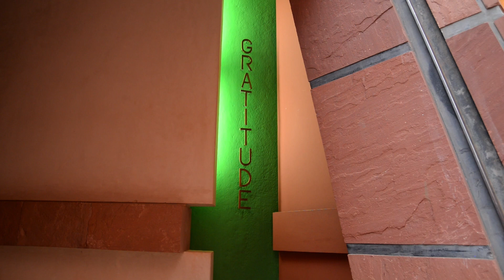Matrimandir Petals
12 Meditation rooms inside the Matrimandir "Petals" n Auroville, India

All 12 rooms have the same shape, a flattened sphere (like the Matrimandir itself but smaller).  The insides of the shell of these rooms are painted in different colours: Sincerity is pale blue, Humility and Gratitude have different shades of green, Perseverance is yellow, Aspiration is golden yellow, Receptivity is orange, Courage is red, Generosity is violet and Peace is dark blue.  All the other rooms have colours in between those mentioned above.
So, one sits and concentrates on a particular Virtue while being bathed in the light of the corresponding color.